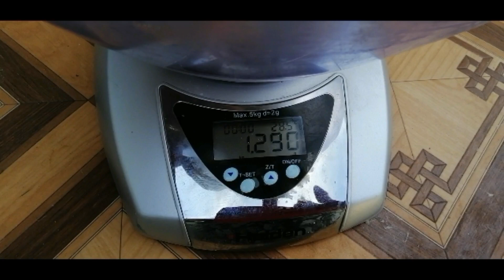🐔🐥🐥 16-30 ДЕНЬ ВЫРАЩИВАНИЯ БРОЙЛЕРОВ. ПИТАНИЕ. ПРАВИЛЬНЫЙ ВЕС В МЕСЯЦ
Какой должен быть правильный вес бройлеров в 30 дней. Какой вес у наших бройлеров. Соответствует ли вес моих цыплят норме.
Смотрите, комментируйте, делитесь своим опытом!
Хочешь помочь развитию канала❓
✅ Нажми на 🔔 чтобы не пропустить следующее видео 📹
✅ Поставь 👍 или 👎
Спасибо всем, кто подписался! Буду стараться радовать Вас своими видео 💖